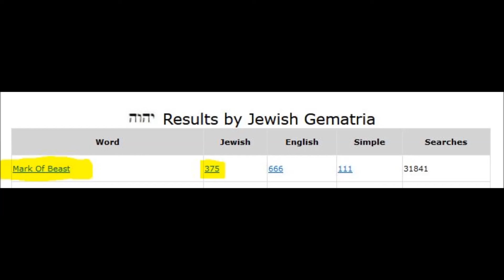speed of science ?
code-talk